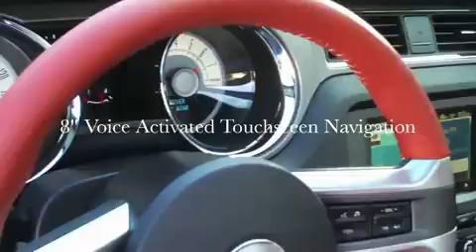2010 Mustang GT - FlowMaster Exhaust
- 2010 Mustang GT By Ford in Red Candy Metallic. 5 Speed manual with American Thunder exhaust by Flowmaster.

The base Mustang with its aged V6 is a truck in sport-coupe clothing, a debatable 20-dollar upgrade at the Hertz counter. The Mustang V8, on the other hand, is a barrel-chested beast that lives to make stoplight mincemeat of similarly priced import sport coupes. But even the base Mustang V6 benefits from the numerous exterior and interior styling updates for 2010, and new optional features like Ford Sync are undeniably alluring. On this view, the 2010 Ford Mustang actually offers something for everyone: a rowdy V8-powered performance car for enthusiasts and a distinctively styled six-cylinder coupe for those whose tire-squealing days are behind them.